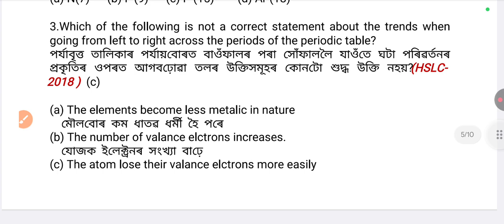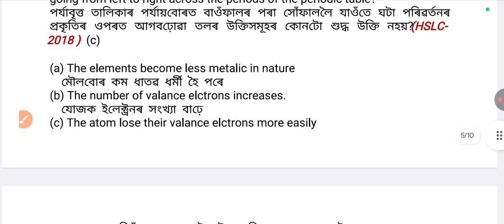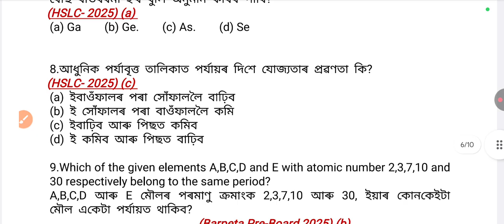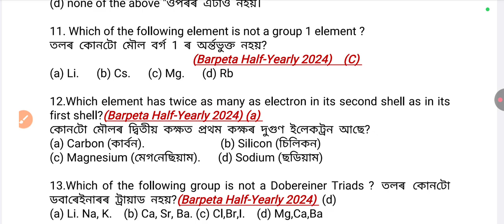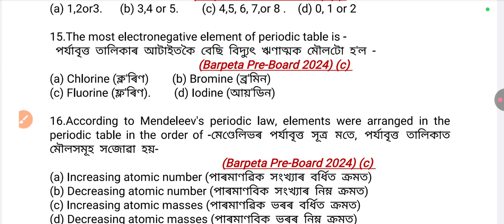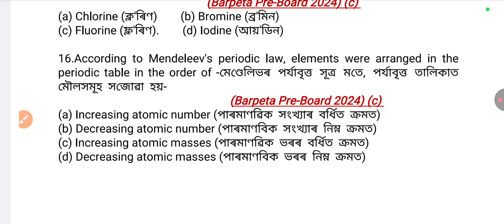13 Years HSLC MCQ/G.Science/Lesson 05 মৌলৰ পৰ্যাবৃত্ত শ্ৰেণীবিভাজন/ASSEB/SEBA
13 Years HSLC MCQ/G.Science/Lesson 05 মৌলৰ পৰ্যাবৃত্ত শ্ৰেণীবিভাজন/ASSEB/SEBA